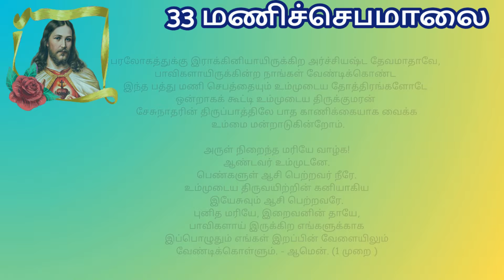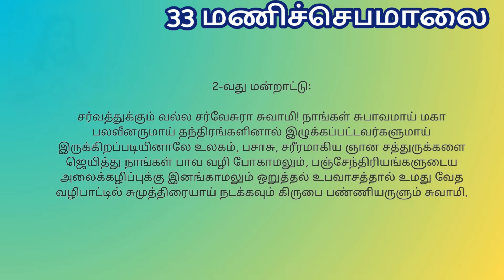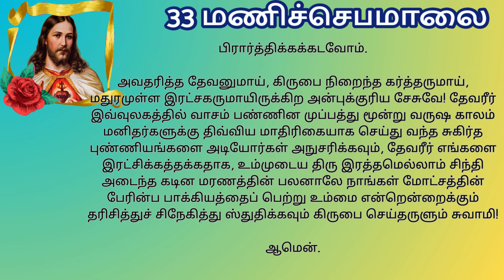33 மணிச்செபமாலை | Rosary to Lord Jesus மிகவும் பழமையான ஜெபம் TamilBibleWisdom OCT 7